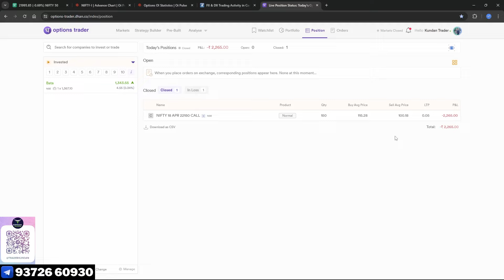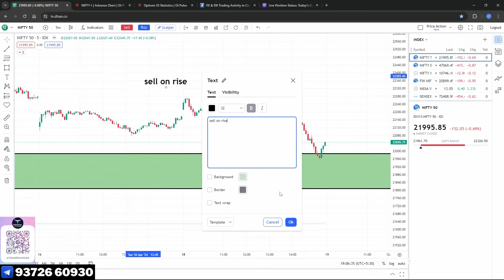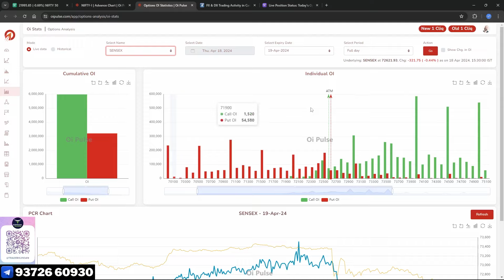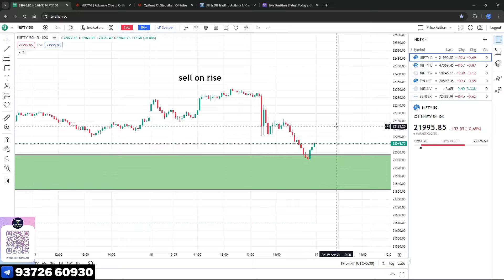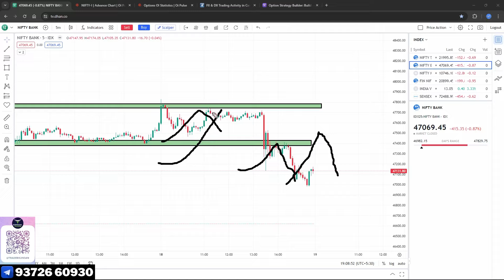Nifty Prediction and Bank Nifty Analysis for Friday | 19 April 24 | Bank Nifty Tomorrow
🎁🎁 Get FREE COURSE And Learning Group, Open FREE Account Now

✅ AFTER FIRST TRADE SEND SCREENSHOT ON